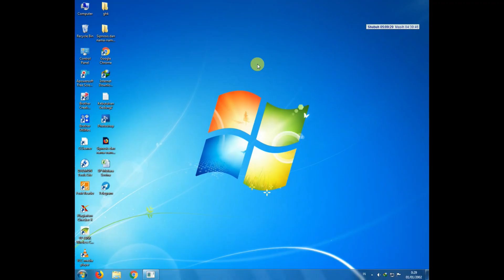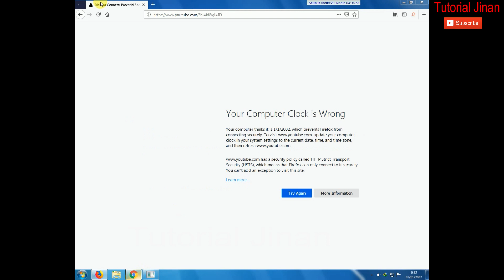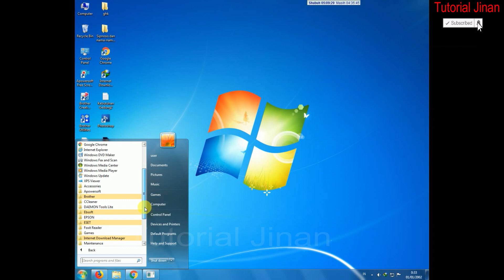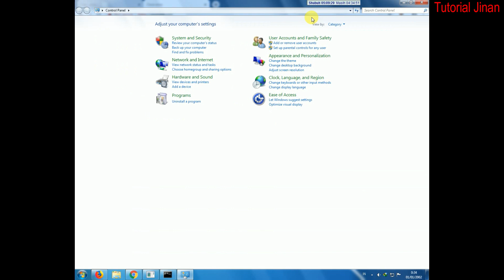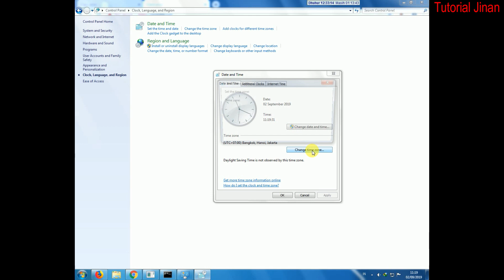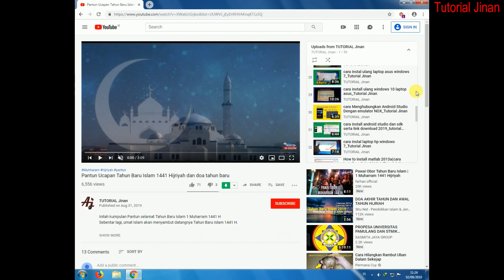Trik mengatasi masalah your clock is behind pada semua browser_Tutorial Jinan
How to fix clock error your clock is behind in google chrome' and mozilla firefox
Your clock is behind
kurang jelas cek limk berikut
How to fix clock error 'your clock is behind in google chrome' and mozilla firefox_Tutorial Jinan
your clock is behind chrome error
your clock is behind chrome
your clock is behind hindi
your clock is behind حل مشكلة
your clock is behind windows 10

your clock is behind error windows 7
your clock is behind chrome bypass
your clock is behind message